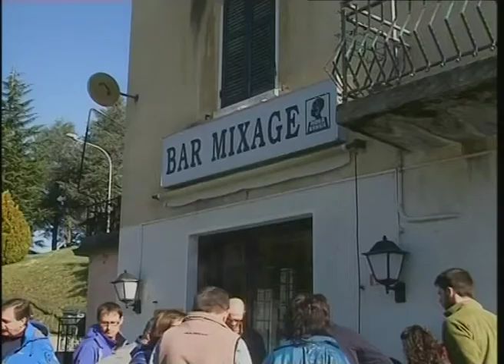RTA News 30-03-15 2° parte